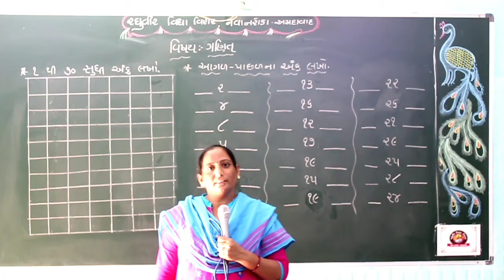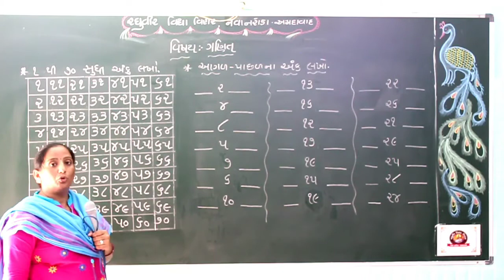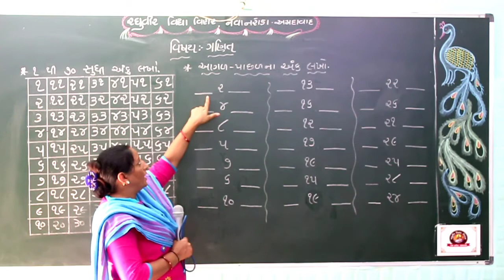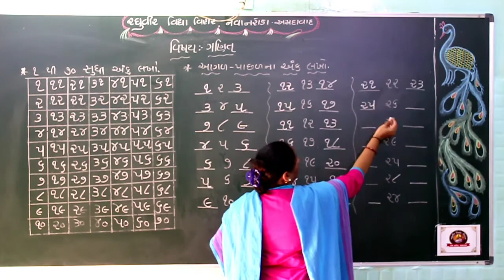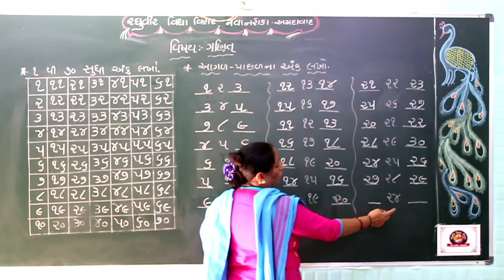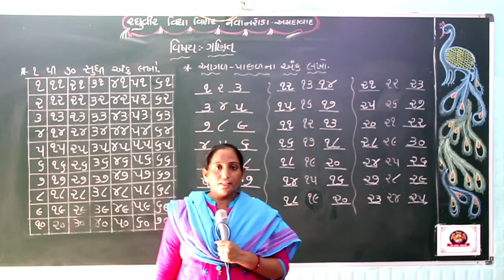સિ. કે. જી ગણિત